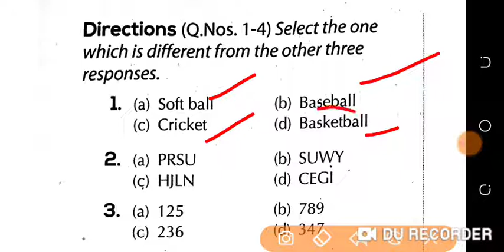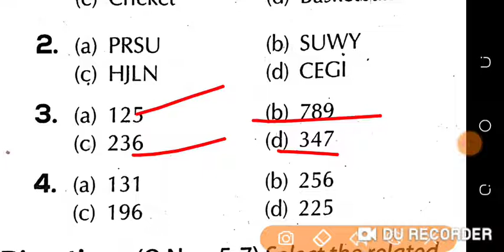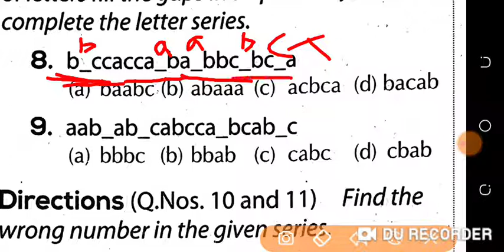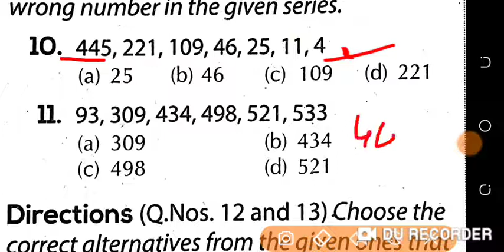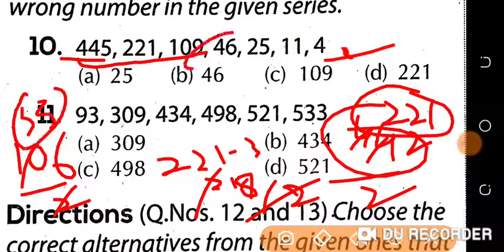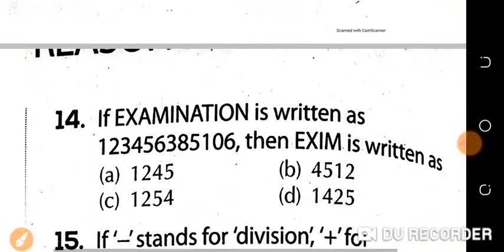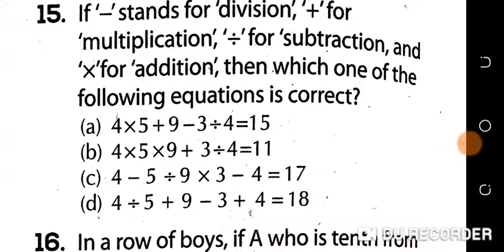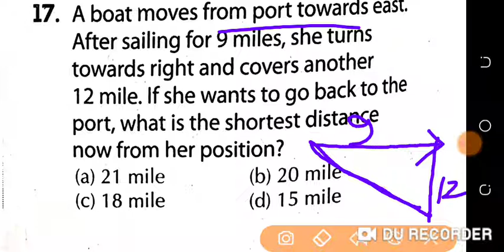Math important questions|Bar bar yeh questions exam ma ata ha |jkp previous year math question#60